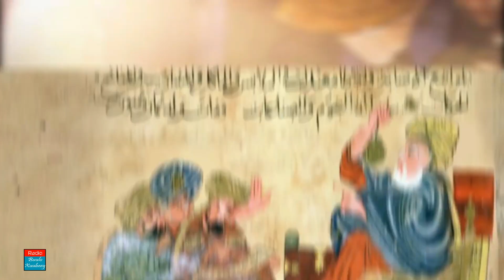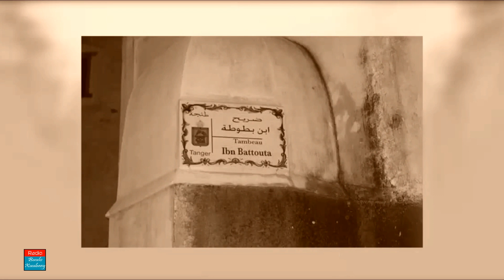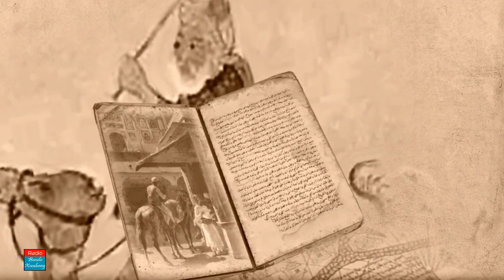IBNU BATUUTAH: DAL-MAREENKII UGU WAYNAA DUNIDA IYO SAFARKII MUQDISHO